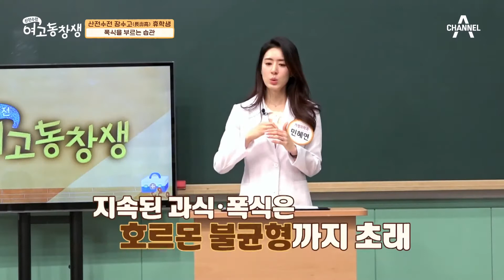빨리 먹는 습관, 폭식을 유발해서 비만을 초래한다?! | 산전수전 여고동창생 69 회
빨리 먹는 습관,
폭식을 유발해서 비만을 초래한다?!